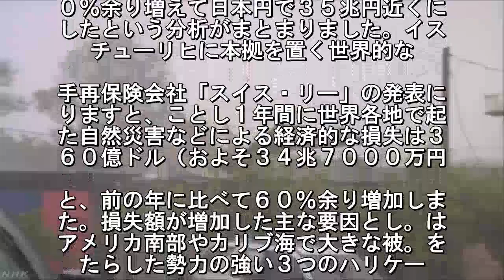ことしの世界の災害損失 35兆円近くに 前年比60％余増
アメリカを襲ったハリケーンや大規模な
火事など、地球温暖化の影響による異常
象と見られる災害が世界中で相次いだこ
から、世界の自然災害などによることし. 年間の経済的な損失は、前の年に比べて
０％余り増えて日本円で３５兆円近くに
したという分析がまとまりました。イス
チューリヒに本拠を置く世界的な. 手再保険会社「スイス・リー」の発表に
りますと、ことし１年間に世界各地で起
た自然災害などによる経済的な損失は３
６０億ドル（およそ３４兆７０００万円. と、前の年に比べて６０％余り増加しま
た。損失額が増加した主な要因とし。は
アメリカ南部やカリブ海で大きな被。を
たらした勢力の強い３つのハリケー. や、アメリカ西部 カリフォルニア州で
生した大規模な山火事、それに、メキシ
中部で発生した地震が影響したとしてい
す。一方、災害による死者や行方不. 者は１万１０００人余りと、前の年と同
水準にとどまりました。また、保険。補
される災害による損失の推定額は、。世
で１３６０億ドル（およそ１５兆４. ００億円）に上り、スイス・リーは「こ
１０年の平均をかなり上回っていて、統
を始めた１９７０年以降で３番目に高い
字だ」としています.